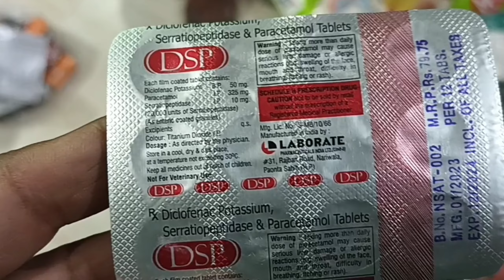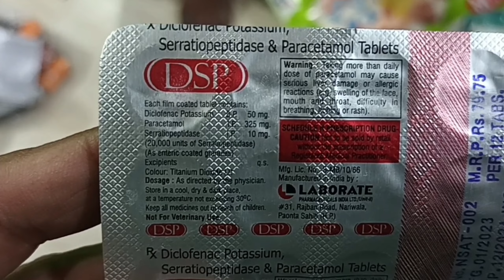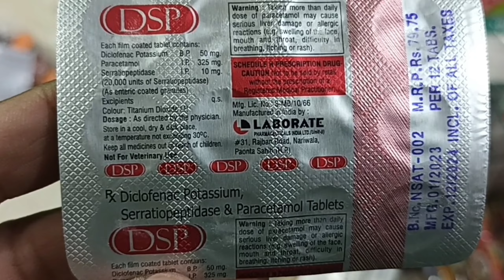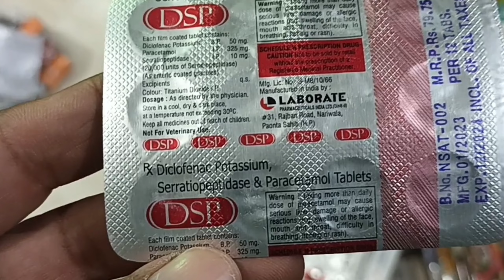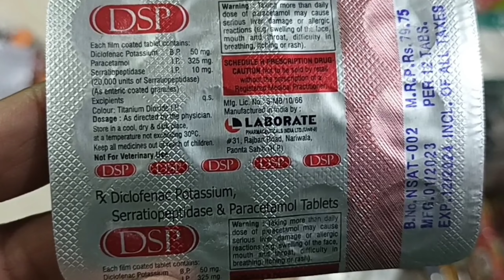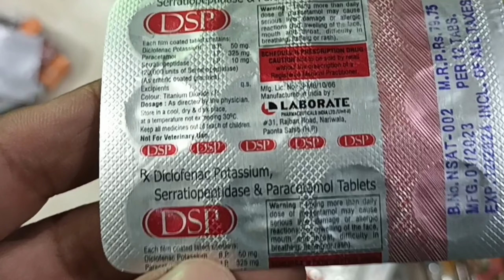DSP tablet uses in hindi | DSP tablet price | DSP tablet dose